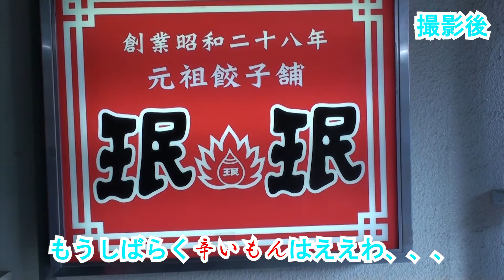​ [AIZO#23] 激辛商店街で激辛チャーハンにチャレンジしてみた。(後編)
京都府向日市の激辛商店街に行ってみました。激辛チャーハンで有名な珉珉(みんみん)向日町店さんに行ってきました。とても辛いチャーハンでした。
　今回は前回の続きでジョロキアのデスチャーハンに挑戦です。
■Webページ
珉珉　向日町店
[AIZO⤴とは]
モノアレ芸人AIZO⤴（あいぞう）です。
南丹市を愛する42歳。
夢は「松本人志のすべらない話に出演する」ことです。
‹AIZO⤴︎公式›
facebookページ
‹iPhoneアプリ›
■Smule社の「Sing!カラオケ」
‹主に利用している素材サイト›
■無料効果音素材